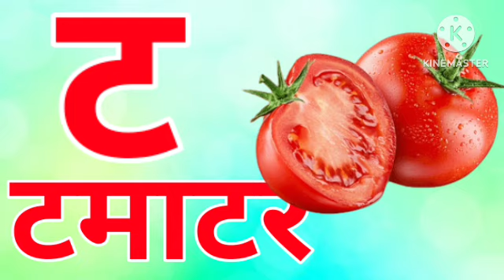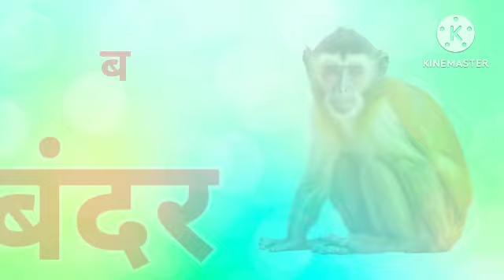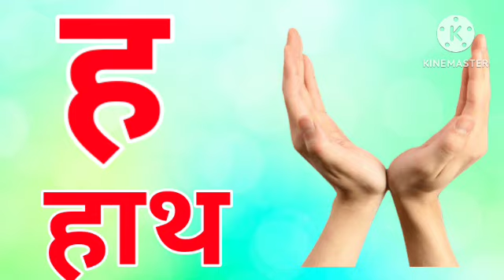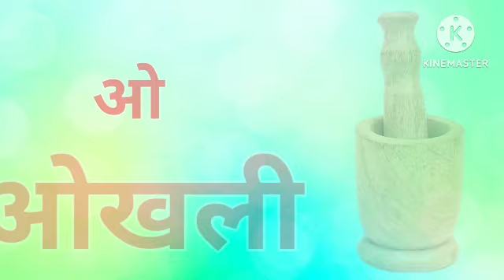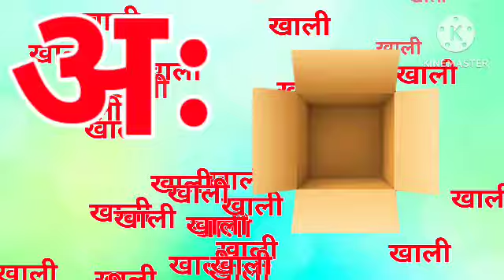a for apple b for ball, c for cat d for dog, abcd phonics song, alphabets, english varnamala,51